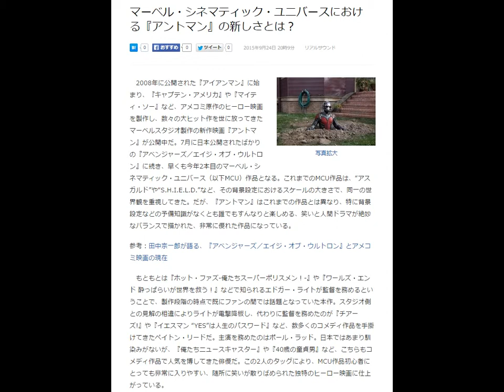マーベル・シネマティック・ユニバースにおける『アントマン』の新しさとは？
2015年9月24日 20時9分 リアルサウンド
（C）Marvel 2015
写真拡大
　2008年に公開された『アイアンマン』に始まり、『キャプテン・アメリカ』や『マイティ・ソー』など、アメコミ原作のヒーロー映画を製作し、数々の大ヒット作を世に放ってきたマーベルスタジオ製作の新作映画『アントマン』が公開中だ。7月に日本公開されたばかりの『アベンジャーズ／エイジ・オブ・ウルトロン』に続き、早くも今年2本目のマーベル・シネマティック・ユニバース（以下MCU）作品となる。これまでのMCU作品は、“アスガルド”や“S.H.I.E.L.D.”など、その背景設定におけるスケールの大きさで、同一の世界観を重視してきた。だが、『アントマン』はこれまでの作品とは異なり、特に背景設定などの予備知識がなくとも誰でもすんなりと楽しめる、笑いと人間ドラマが絶妙なバランスで描かれた、非常に優れた作品になっている。

参考：田中宗一郎が語る、『アベンジャーズ／エイジ・オブ・ウルトロン』とアメコミ映画の現在

　もともとは『ホット・ファズ-俺たちスーパーポリスメン！-』や『ワールズ・エンド 酔っぱらいが世界を救う！』などで知られるエドガー・ライトが監督を務めるということで、製作段階の時点で既にファンの間では話題となっていた本作。スタジオ側との見解の相違によりライトが電撃降板し、代わりに監督を務めたのが『チアーズ!』や『イエスマン “YES”は人生のパスワード』など、数多くのコメディ作品を手掛けてきたペイトン・リードだ。主演を務めたのはポール・ラッド。日本ではあまり馴染みがないが、『俺たちニュースキャスター』や『40歳の童貞男』など、こちらもコメディ作品で人気を博してきた俳優だ。この2人のタッグにより、MCU作品初心者にとっても非常に入りやすい、随所に笑いが散りばめられた独特のヒーロー映画に仕上がっている。

　コミックページがパラパラとめくれて「MARVEL」のロゴが出てくるマーベル映画お馴染みのオープニング映像。このオープニング映像、いつもならシリアスで重厚な音楽に合わせて出てくるのだが、『アントマン』では軽快なサルサミュージックが流れてくる。この時点で、『アントマン』がこれまでのMCU作品とは何かが違うことが示唆される。そしてこのオープニング映像に続いて始まる本編では、主人公スコット・ラングが刑務所から出所してくる様子が描かれる。そう、本作の主人公は前科ありの元犯罪者なのである。出所後にサーティワンアイスクリームのアルバイトとして働き始めるが、過去の犯罪歴がバレてクビになる。別れた妻と一緒に暮らす愛娘の養育費も払えない。ソーのような神々の息子でもなければ、トニー・スタークのような大企業の社長でもない。前科アリ、バツイチ、無職…と、とてもマーベル映画の主人公とは思えない、人生崖っぷちの男が本作の主人公なのである。

引用元
livedoorニュース